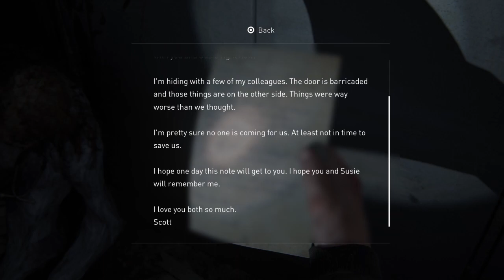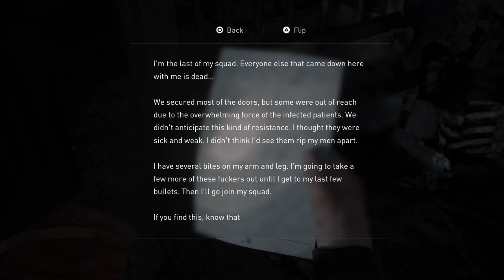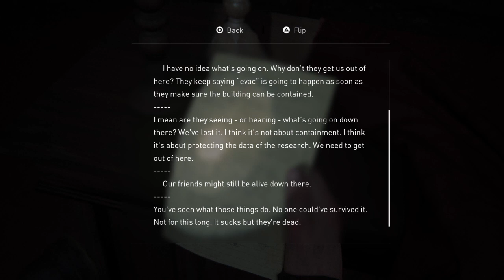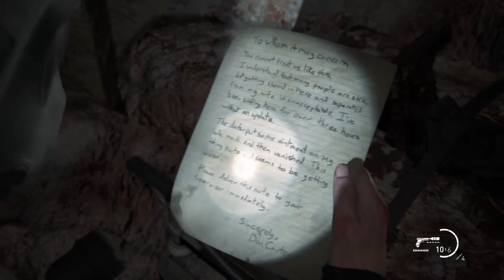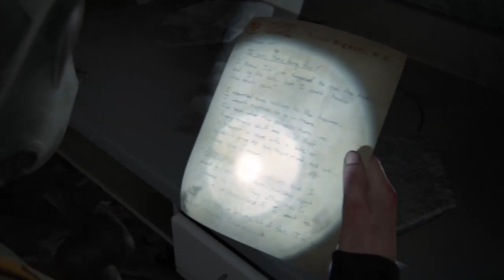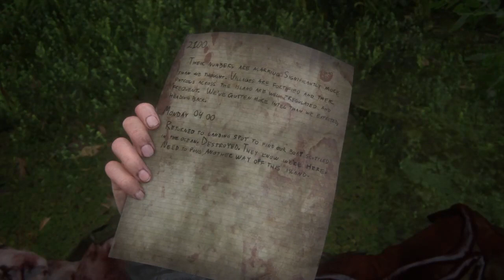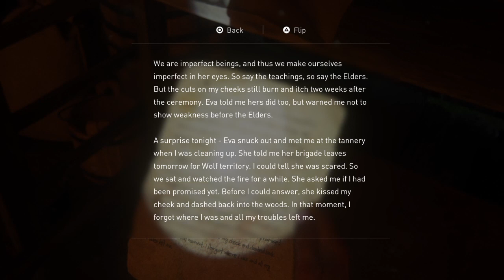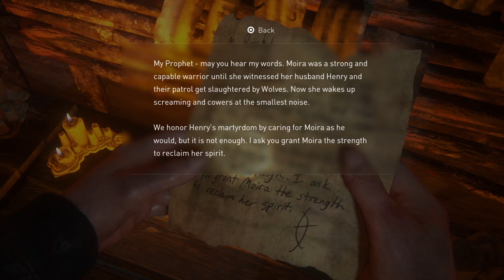WHAT IS THAT!: the last of us part 2 #11